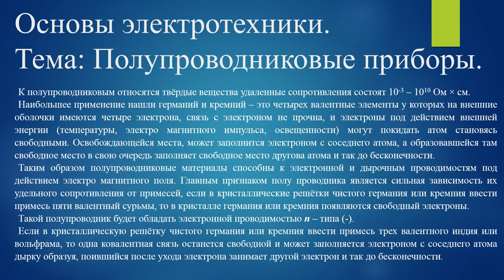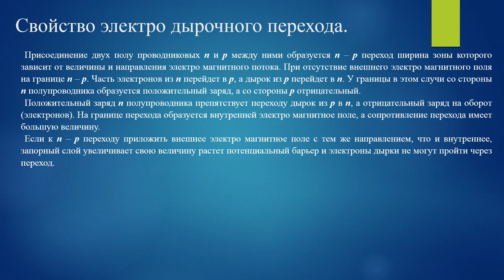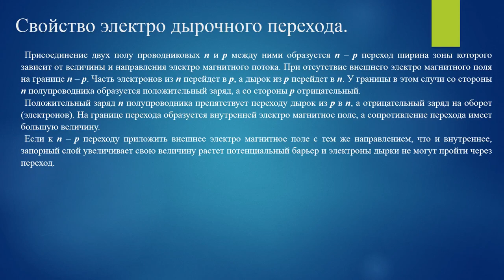[Основы электротехники] Полупроводниковые приборы #20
Основы электротехники.
Тема: Полупроводниковые приборы.
20 выпуск.

Сценарий

К полупроводниковым относятся твёрдые вещества удаленные сопротивления состоят 10-3 – 1010 Ом × см.
Наибольшее применение нашли германий и кремний – это четырех валентные элементы у которых на внешние оболочки имеются четыре электроны, связь с электроном не прочна, и электроны под действием внешней энергии (температуры, электро магнитного импульса, освещенности) могут покидать атом становясь свободными. Освобождающейся места, может заполнится электроном с соседнего атома, а образовавшейся там свободное место в свою очередь заполняет свободное место другова атома и так до бесконечности.
Таким образом полупроводниковые материалы способны к электронной и дырочным проводимостям под действием электро магнитного поля. Главным признаком полу проводника является сильная зависимость их удельного сопротивления от примесей, если в кристаллические решётки чистого германия или кремния ввести примесь пяти валентный сурьмы, то в кристалле германия или кремния появляются свободный электроны.
Такой полупроводниковый будет обладать электронной проводимостью n – типа (-).
Если в кристаллическую решётку чистого германия или кремния ввести примесь трех валентного индия или вольфрама, то одна ковалентная связь останется свободной и может заполняется электроном с соседнего атома дырку образу, евшийся после ухода электрона занимает другой электрон и так до бесконечности.
В таком полупроводниковым имеет дырочная проводимость и поэтому он получил название p – типа (+). На основе полупроводниковых материалов с n или p проводимость могут быть построены не линейные приборы изменяющие своё сопротивление (под действием температуры, электро магнитного поля и света).
1) терморезисторы – это приборы которые изменяют свою сопротивление в зависимости от температуры.
2) варисторы – это резистор сопротивление которого изменяется от внешнего напряжения электро магнитного поля.
3) фото резистор – это полупроводниковый прибор которой зависит от светового изменения.

Терморезисторы применяются для измерения и регулировки температуры, а также параметрической стабильности напряжения, при изменении температуры.
Варисторы применяют для стабилизации напряжения в схемах управления автоматического.

Свойство электро дырочного перехода.

Присоединение двух полу проводниковых n и p между ними образуется n – p переход ширина зоны которого зависит от величины и направления электро магнитного потока. При отсутствие внешнего электро магнитного поля на границе n – p. Часть электронов из n перейдет в p, а дырок из p перейдет в n. У границы в этом случи со стороны n полупроводника образуется положительный заряд, а со стороны p отрицательный.
Положительный заряд n полупроводника препятствует переходу дырок из p в n, а отрицательный заряд на оборот (электронов). На границе перехода образуется внутренней электро магнитное поле, а сопротивление перехода имеет большую величину.
Если к n – p переходу приложить внешнее электро магнитное поле с тем же направлением, что и внутреннее, запорный слой увеличивает свою величину растет потенциальный барьер и электроны дырки не могут пройти через переход.